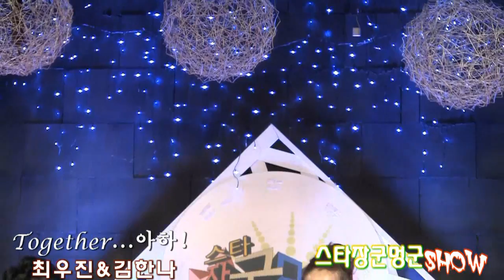최우진&김한나 영원히사랑할거야,Together...아하! (CAST TV 스타장군멍군쇼 '13.12.29 캐스트TV스튜디오)